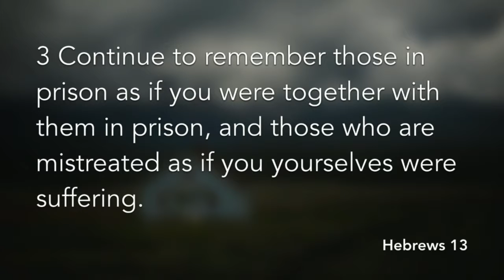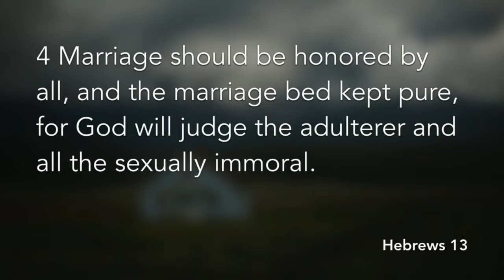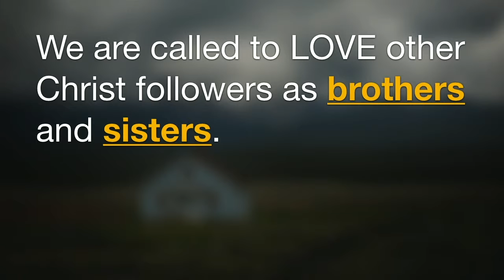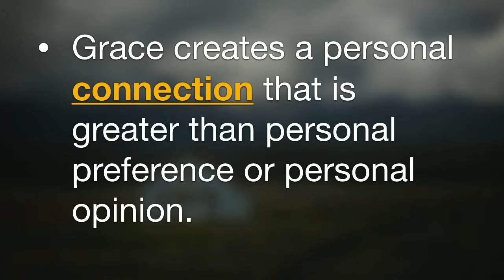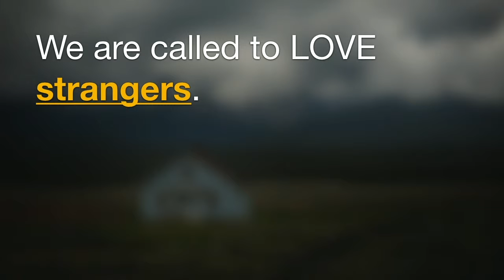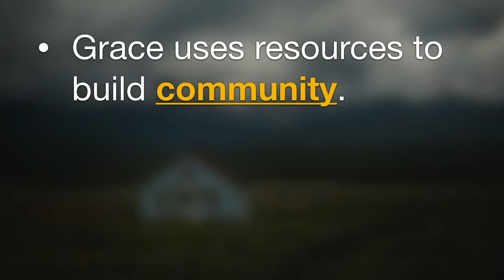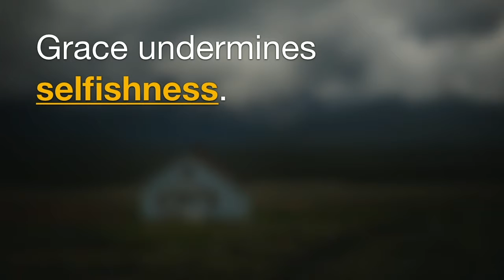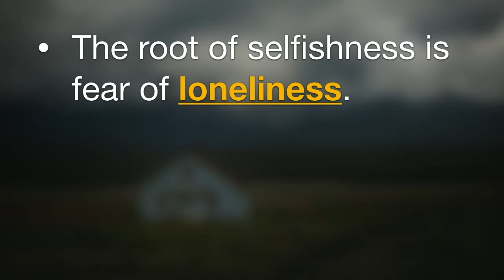Family of Grace: Heading Home (Part 11)